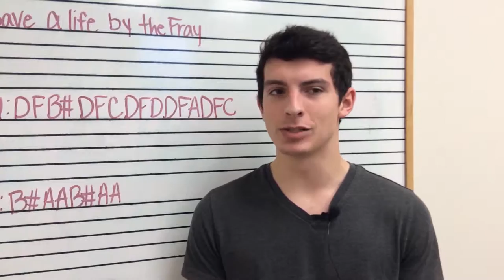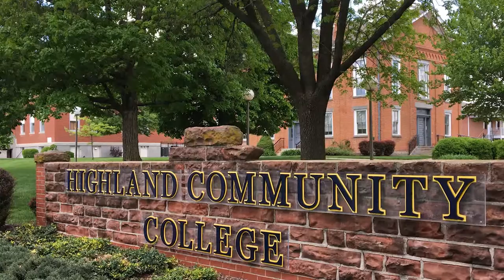Vocal Music - Highland Community College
Explore Vocal Music -- one of many degrees you can earn at Highland Community College in Kansas! Vocal Music is a transfer program for students who plan to complete an associate in arts degree then transfer to another institution to pursue a Bachelor's degree. Employment opportunities exist in teaching, professional performance, music performance production, music program direction, and music business.

Learn more about Vocal Music by setting up a campus Highland Community College -- From Here, You Can See Anywhere!